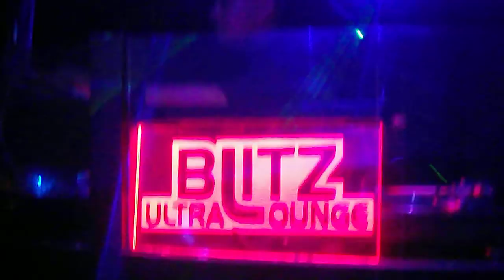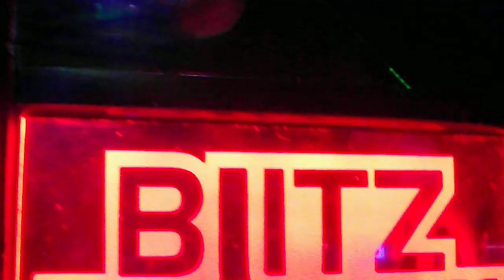Power106 Dj Medek Live in the mix @Blitz Ultra Lounge Alhambra for HideAway Thursday w/ Kane Ent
Power106 Dj Medek live in the mix at Blitz Ultra Lounge in Alhambra CA. for Hide Away Thursdays by Kane Ent.